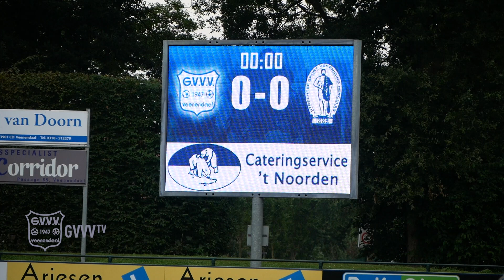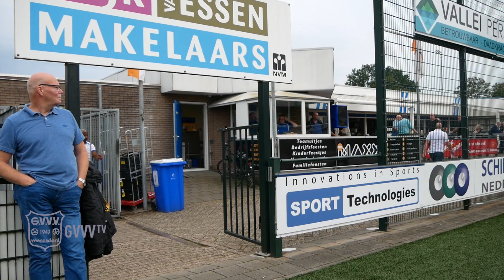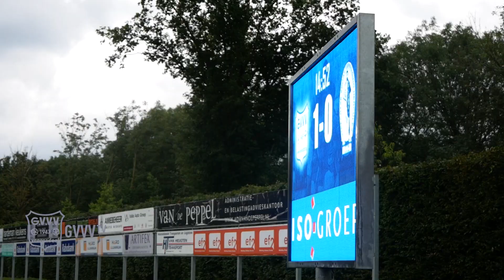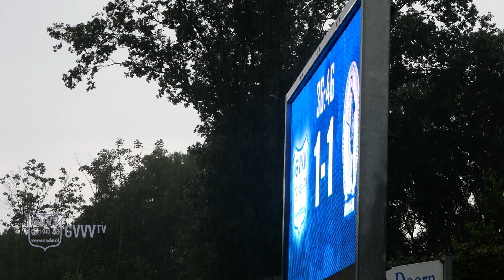𝐌𝐀𝐓𝐂𝐇𝐃𝐀𝐘 𝐒𝐓𝐎𝐑𝐈𝐄𝐒 | FINALLY HOME! 🏟